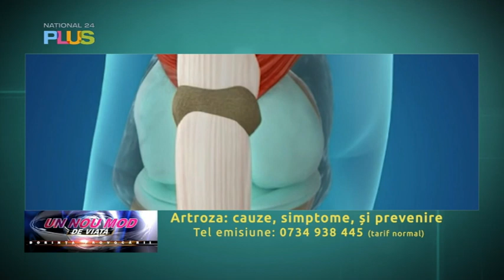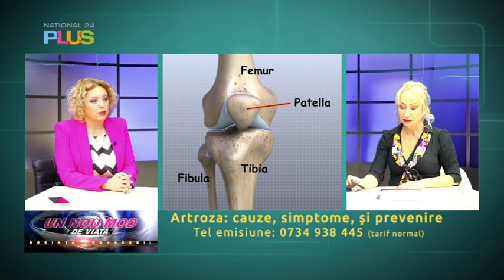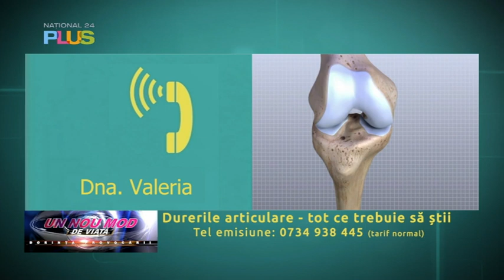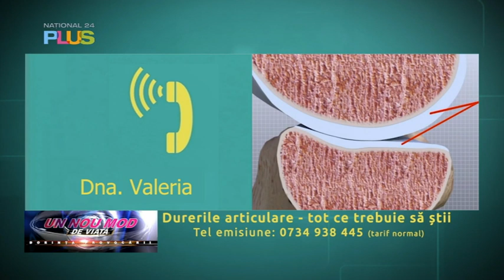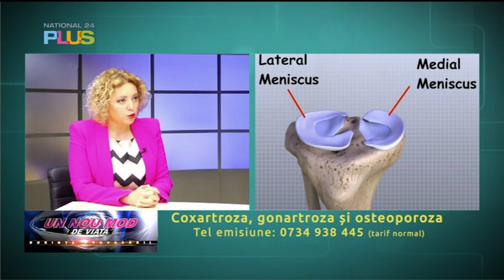Un nou mod de viata - 20 ianuarie 2024